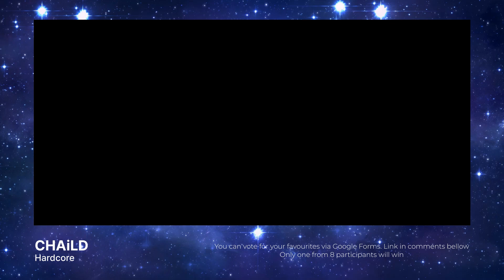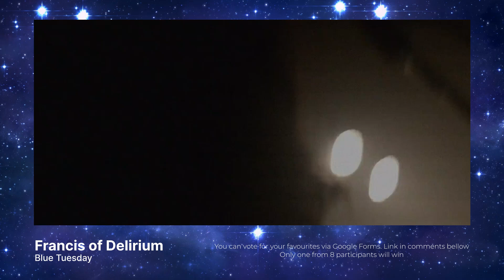VOTE NOW! Eternal Voice Adventure 2024 - Luxembourg - Luxembourg Song Contest - Recap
01 – CHAiLD – “Hardcore”
02 – LA MEXX – “Briser”
03 – Serge Tonnar – “nous sommes les hommes”
04 – Arlette – “Queen”
05 – The X – “WTF!?”
06 – Bolshiee – “The One I Love”
07 – Francis of Delirium – “Blue Tuesday”
08 – angel cara – “Snowflakes”